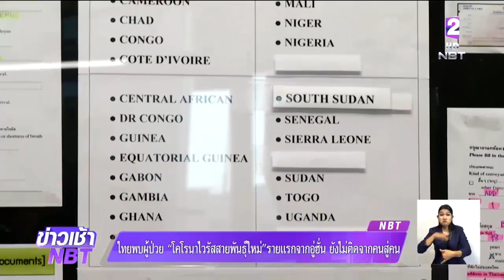ไทยพบผู้ป่วย "โคโรนาไวรัส สายพันธุ์ใหม่" รายแรกจากอู่ฮั่น ยังไม่ติดจากคนสู่คน